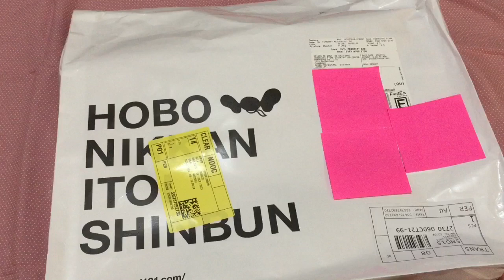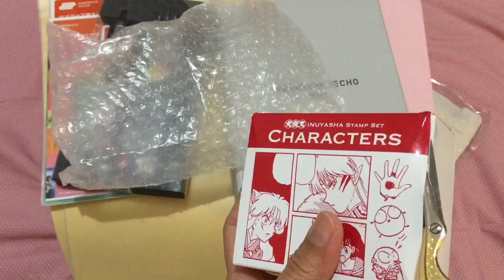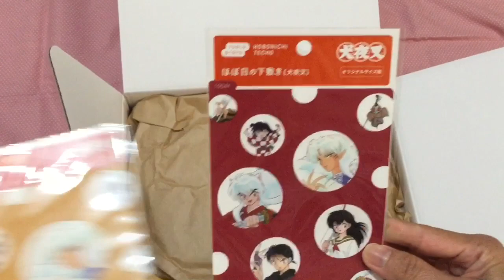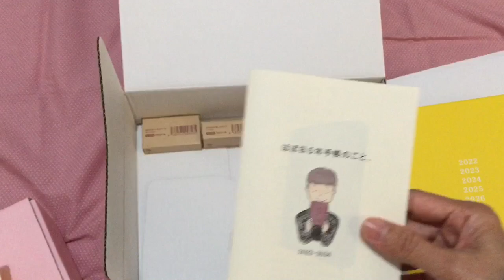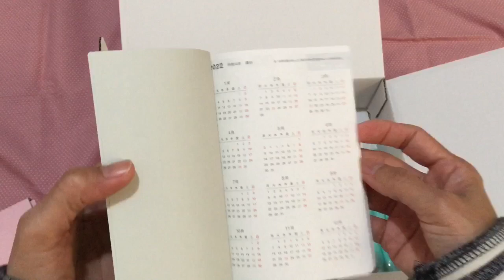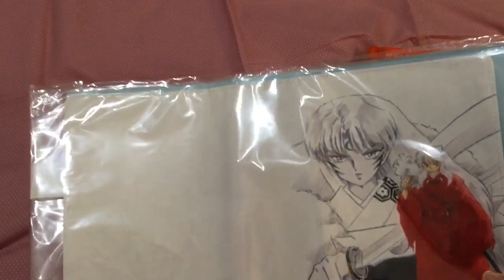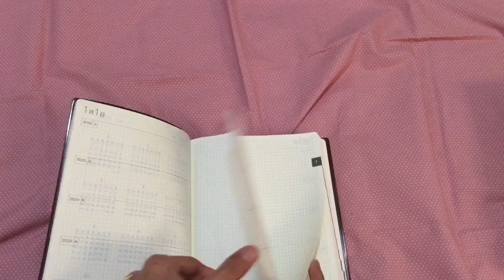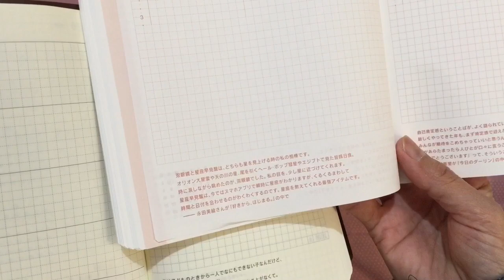Hobonichi Haul 2022 (5 years/Inuyasha A5 And Accessories are finally here.😅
Hobonichi Haul 2022/5 years/Inuyasha And Accessories ^^